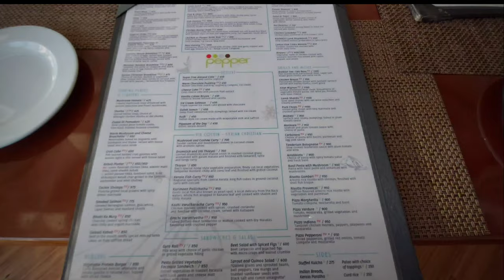Travel vlog -Ernakulam -Cochin -(The queen of Arabian Sea )-Part-1,Marine Drive,GCDA complex,Boating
Travel vlog -Cochin -(The queen of Arabian Sea )-Part-1,Marine Drive,GCDA complex,Bolghaty Palace,Goshree bridge,Taj Malabar resort,Taj Gateway view, Grand Hyat view from marine drive.